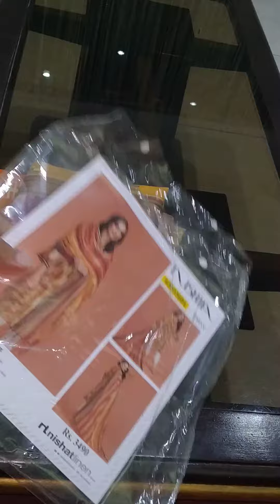Nishat Three Piece Lawn Printed